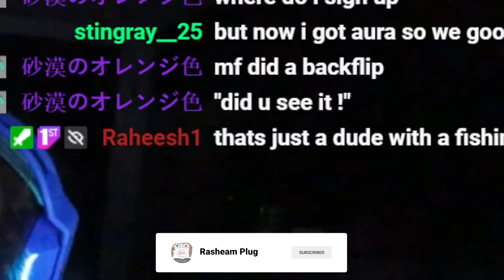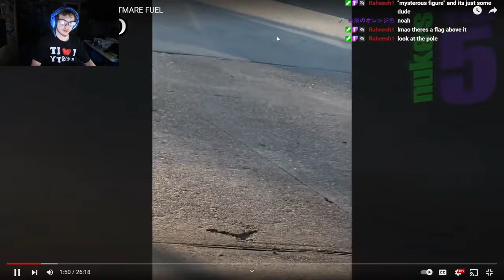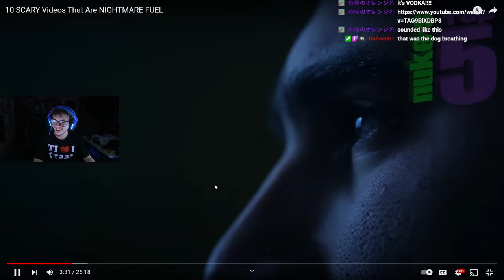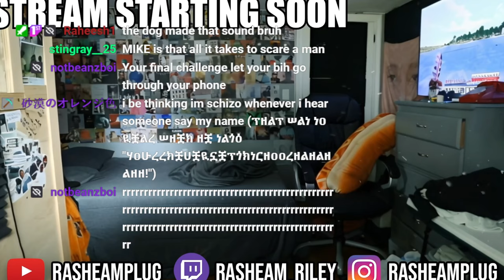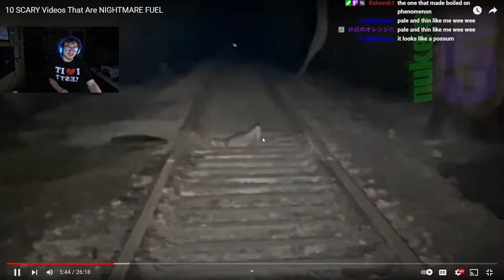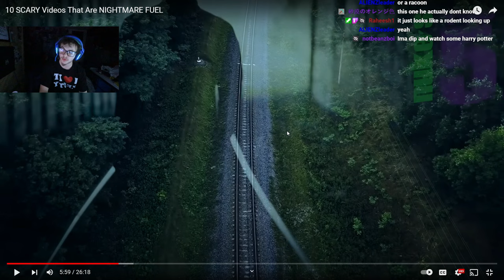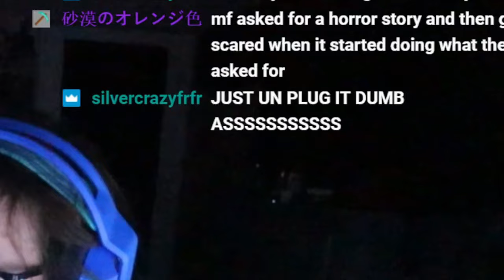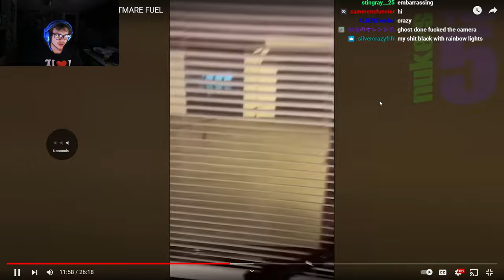Debunking "Scary" Ghost Videos..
Nuke's Top 5: 10 SCARY Videos That Are NIGHTMARE FUEL